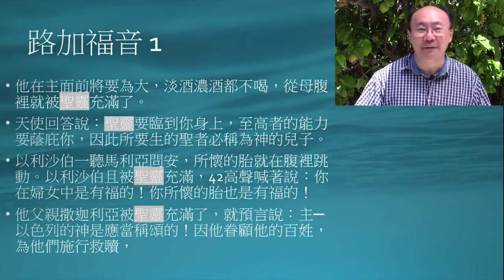June 25 | Daily Prayer and Devotion | Mandarin